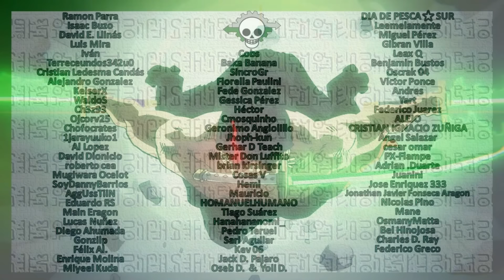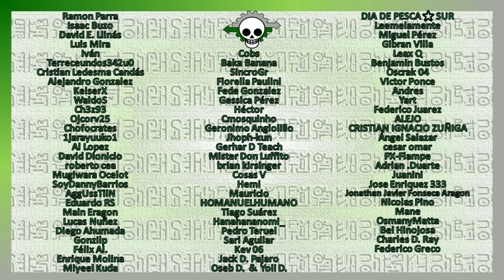Plutón y Urano | Los herederos de las armas ancestrales | Teorías One Piece